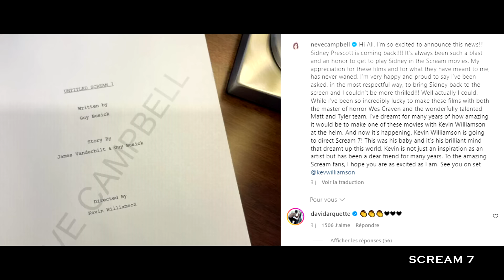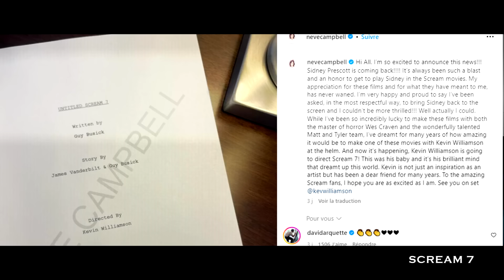SCREAM 7 : LE RETOUR DE SIDNEY ET LA MORT DES SOEURS CARPENTER ?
Salut les amis ! Vive les films bizarres qu'on regarde tard le soir quand tout le monde dort. Prenez soin de vous surtout ✌

❌𝑪𝒐𝒅𝒆𝒔 𝒅𝒆 𝒓𝒆́𝒅𝒖𝒄𝒕𝒊𝒐𝒏 𝒑𝒆𝒓𝒔𝒐𝒏𝒏𝒂𝒍𝒊𝒔𝒆́𝒔 : MaisRomain et MaisRomain5

00:00 𝐋𝐄 𝐑𝐄𝐓𝐎𝐔𝐑 𝐃𝐄 𝐒𝐈𝐃𝐍𝐄𝐘 :  SCREAM 7 EN 2025 !
03:12 𝐋'𝐇𝐈𝐒𝐓𝐎𝐈𝐑𝐄 : un mère de famille contre Ghostface (Maureen et Sidney, un film plus intimiste et plus d'émotionnel)
12:08 𝐋𝐄 𝐑𝐄𝐓𝐎𝐔𝐑 𝐃𝐄 𝐌𝐀𝐑𝐊 𝐊𝐈𝐍𝐂𝐀𝐈𝐃 : une scène d'ouverture trop prévisible.
16:03 𝐌𝐀𝐌𝐀𝐍 𝐒𝐈𝐃𝐍𝐄𝐘 𝐒𝐈𝐍𝐎𝐍 𝐑𝐈𝐄𝐍 : faire évoluer le personnage.
19:37 𝐋𝐄 𝐑𝐄𝐓𝐎𝐔𝐑 𝐃𝐄 𝐒𝐓𝐔 : une théorie devenant probable pour s'assurer un succès auprès des fans ?
21:15 𝐔𝐍𝐄 𝐒𝐎𝐑𝐓𝐈𝐄 𝐏𝐎𝐔𝐑 𝐃𝐄𝐁𝐔𝐓 𝟐𝟎𝟐𝟓 ? un tournage rapide.
22:47 𝐌𝐎𝐍 𝐀𝐕𝐈𝐒 𝐄𝐓 𝐌𝐄𝐒 𝐀𝐓𝐓𝐄𝐍𝐓𝐄𝐒 : peur d'une redondance.
30:39 𝐋𝐀 𝐌𝐎𝐑𝐓 𝐃𝐄𝐒 𝐒𝐎𝐄𝐔𝐑𝐒 𝐂𝐀𝐑𝐏𝐄𝐍𝐓𝐄𝐑 : Sidney finalement peu présente ?
33:10 𝐂𝐎𝐍𝐂𝐋𝐔𝐒𝐈𝐎𝐍 : abonne-toi ?